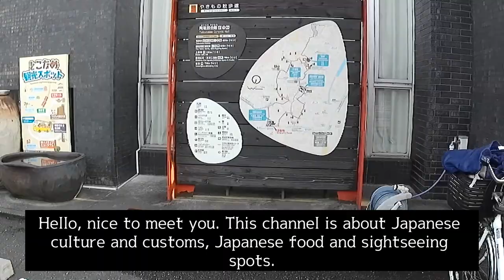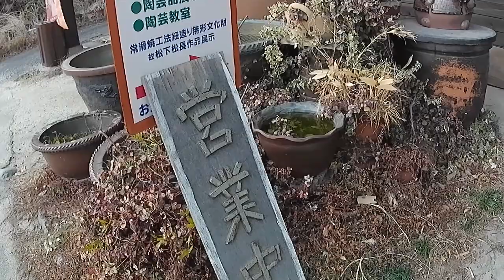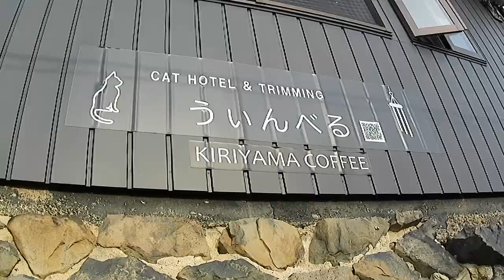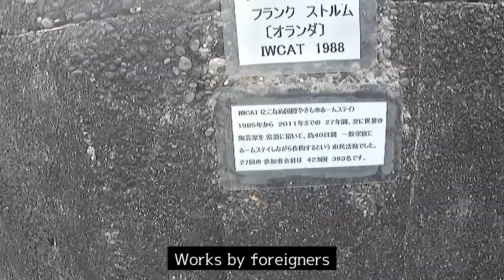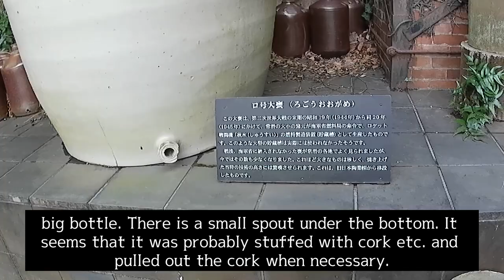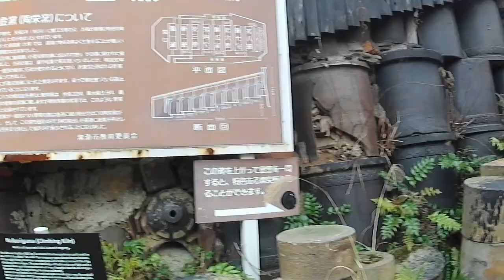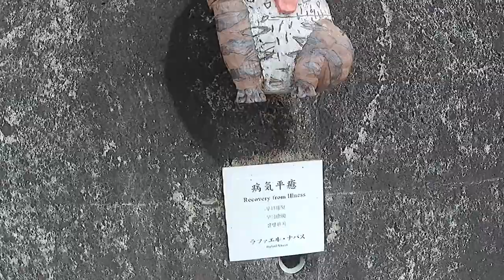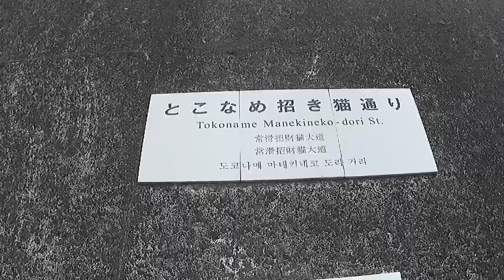【Trip to Japan】Tokoname ware "Yakimono walkway"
Nice to meet you. I will recommend sightseeing spots as a reference for travel from Japan. It is a walkway of "Tokoname ware" in Tokoname City, Aichi Prefecture. While talking a walk, you can look at tea bowls, plates, earthen pipes, bricks, etc. and enjoy shopping in the gallery. There is also experience pottery, so it`s good to make it as a memory of your trip.